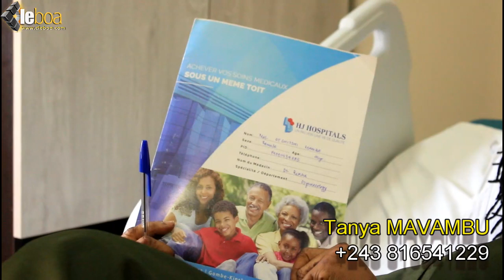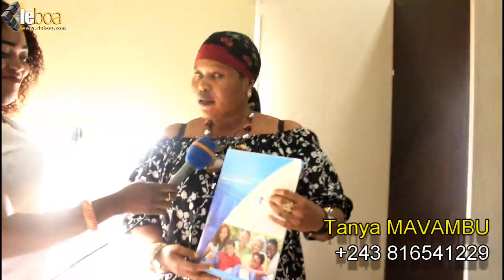MAMAN OLIVE abimisi maman EPELA na hôpital, famille basepeli makasi ba pesi maman olive merci!